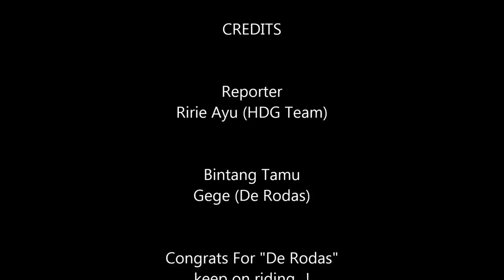De Rodas Salah Satu Pemenang Kontes Levi's Journey 2016 / HDG News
Event yang diadakan oleh salah satu merk jeans terkenal LEVI'S ini diikuti oleh beberapa komunitas motor roda dua Garut, salah satunya "De Rodas" yang telah berhasil menjadi pemenang favorit.
Ririe Ayu yang mendapatkan kesempatan untuk mewawancarai salah satu punggawa "de gelos" ini pun langsung memanfaatkan moment ini. Seperti apa ceritanya? yuk kita ikuti...

Streaming Online TV berisi informasi tempat wisata dan berita kota Garut by Trip Planner & Event Organizer HDG Team : Master Outbound, Fun Games Trainer, Tour Leader, Tour Guide dan Pemandu Wisata di Garut